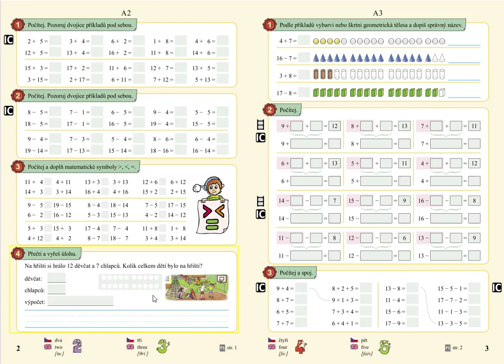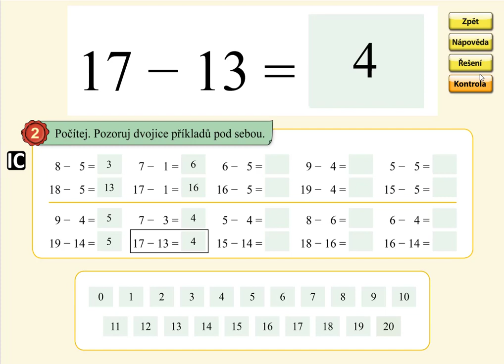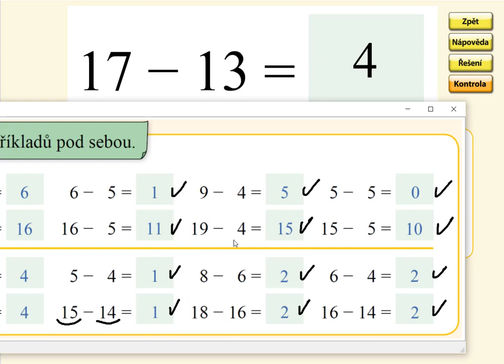Pamětné počítání do 20, MATÝSKOVA MATEMATIKA 5. DÍL - POČÍTÁNÍ DO STA, str. 2, cv.2